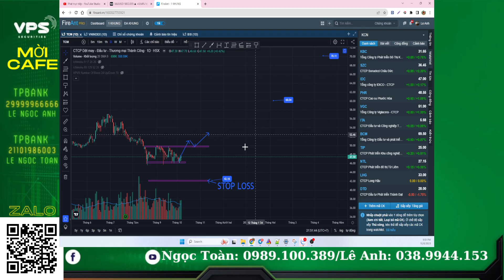Cổ phiếu TCM điểm mua bán ngắn trung hạn | Thị trường chứng khoán hàng ngày | Nhận định hôm nay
Diễn biến Cổ phiếu TCM khả năng trong ngắn trụng hạn trong thời gian tới với góc nhìn trading.

⛳  Lê Anh - TVĐT VPS ID BBHR - Zalo/Telegram: 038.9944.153
- Link Mở tài khoản Chứng khoán VPS online dưới sự chăm sóc của Lê Anh
- DONATE ủng hộ/ Mời cà phê Lê Anh qua số tài khoản TPBank 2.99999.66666
- Tham gia room Zalo giao lưu hỗ trợ hỏi đáp chứng khoán hàng ngày